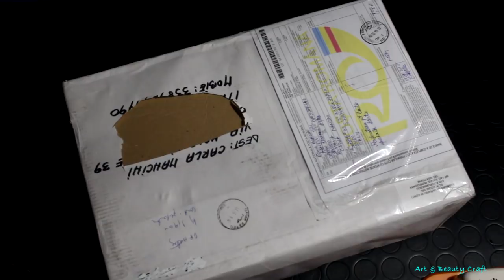UNBOXING - DACOart - ROMANIA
Ciao ragazze/i..
dopo aver tanto rotto le scatole alla DACOMAG.RO...alla fine mi hanno mandato un pacco di prodotti bellissimi e qui ve ne parlo...
Spero di riuscire a fare altri acquisti..
ho controllato la fattura delle spedizioni e sono solo 15 LEI; cioè circa 4 euro! Mi sembra assurdo, proverò a scrivere e a fare un altro ordine e poi vi terrò aggiornate tramite la mia pagina facebook!! Le punch sono FAVOLOSEEEEEE